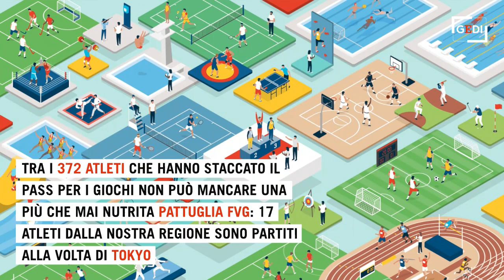Tokyo2020, chi sono gli atleti del Friuli Venezia Giulia in gara alle Olimpiadi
Tutto pronto per l'inizio dei Giochi di Tokyo2020, rinviato di un anno causa Covid e fortemente limitati per la pandemia. Pi&ugrave; di 300 gli atleti che hanno staccato il pass per le gare (dal 24 giugno all'8 agosto, con l'appuntamento anche delle Paralimpiadi), tra cui anche 17 campioni del FVG. Ecco chi sono (video a cura di Daniela Larocca)